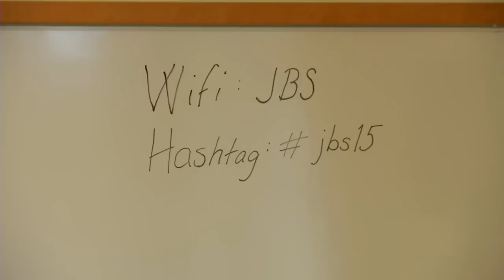Jens Zander and Magnus Frodigh - introduction and Welcome to Johannesberg Summit 2015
Johannesberg Summit brings wireless and mobile industry R&D leaders and leading academics together, to probe into the future of wireless. It is a high-level meeting place, an annual forum to discuss trends with a broad perspective on technologies, services, business and policy models that may have an impact in the long-range evolution of the industry. Topics include Future user behavior and requirements, novel services and applications, architectures for communication infrastructure, new technologies, new business models as well as policy and regulation.